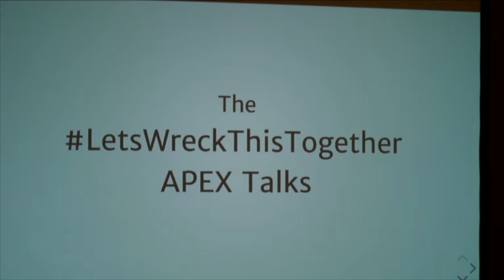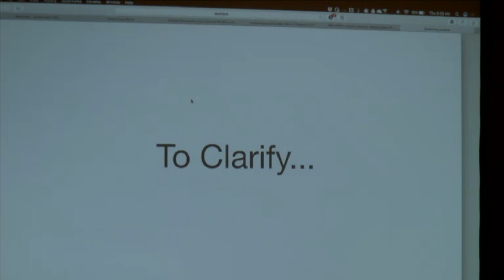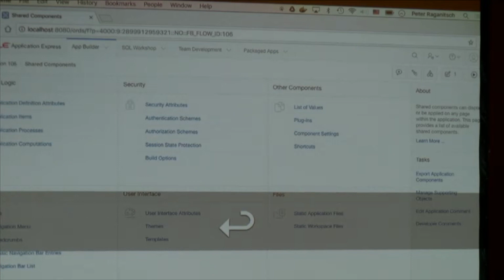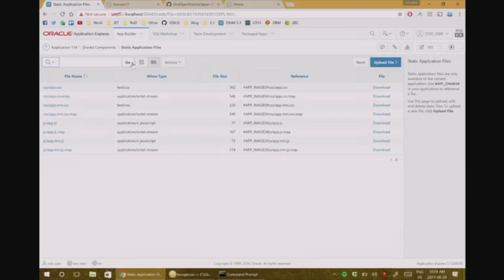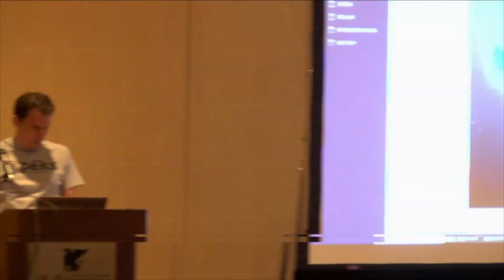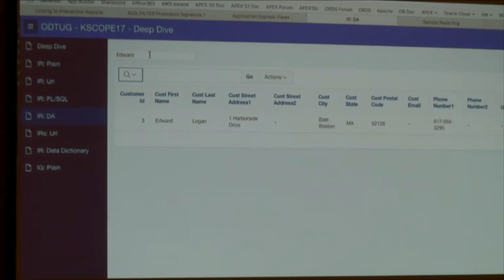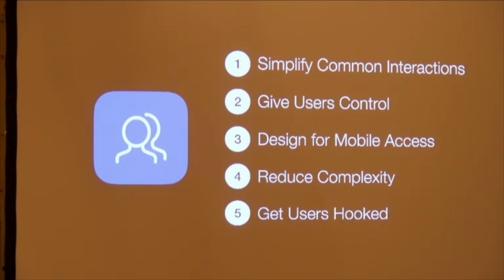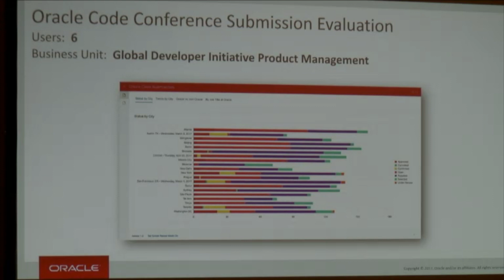LetsWreckThisTogether APEX Talks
Just in case you have not received enough inspiring content by the end of the week, the LetsWreckThisTogether APEX Talks are back. At last year's Kscope, this exciting new format was a success.

Instead of long, in-depth "deep dives" on a single topic, the APEX track of the conference will close with Lightning Talks presented by some of the best and most well-known speakers and personalities in the APEX world.

Learn from the following speakers presenting on diverse, entertaining topics in a fast-paced format:

Dimitri Gielis
Martin Giffy D'Souza
Joel Kallman
Cary Millsap
Vincent Morneau
Peter Raganitsch
Shakeeb Rahman
Jorge Rimblas
Scott Spendolini